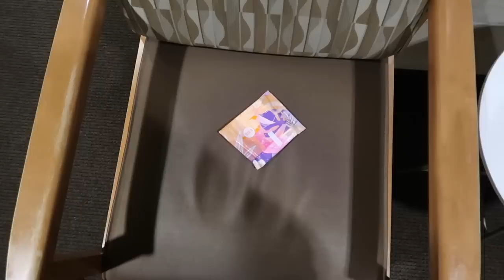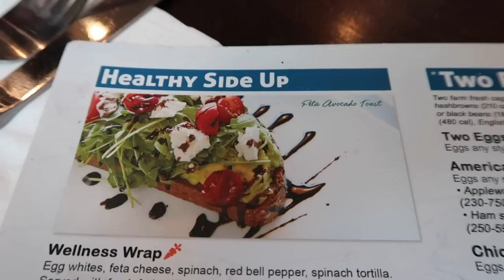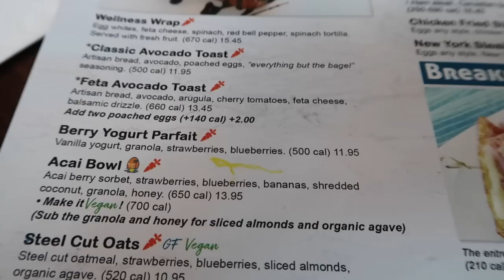CT Scan - Change While Flat